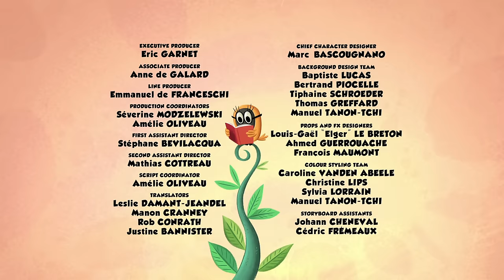Rained In | Zip Zip English | Full Episode | S1 | Cartoons for kids